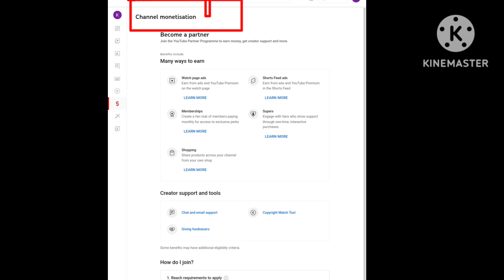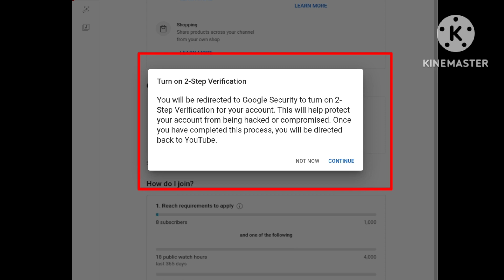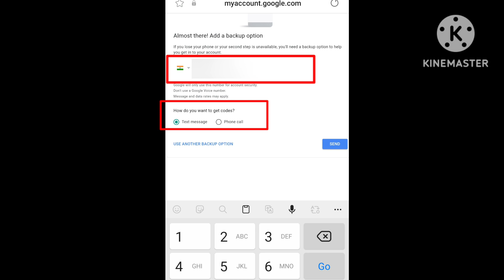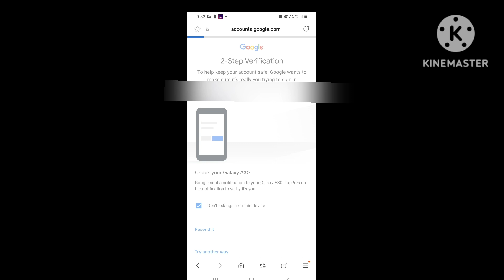how to turn on 2 step verfication for youtube channel in tamil | youtube 2 step verfication 2023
in this video I have explained how to turn on 2 step verfication for youtube channel. 2 step verfication for youtube channel helps to protect our channel.